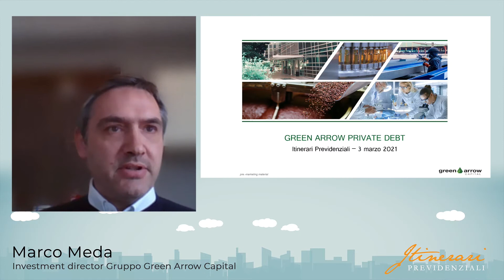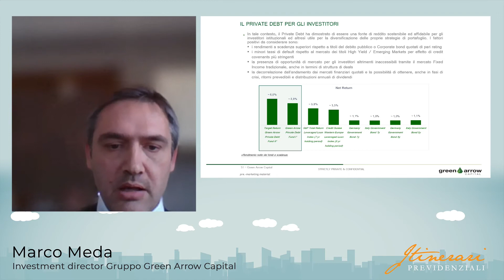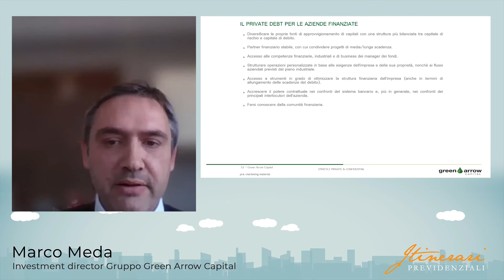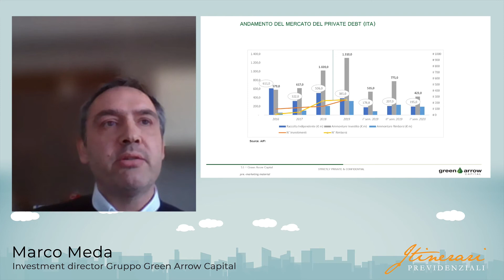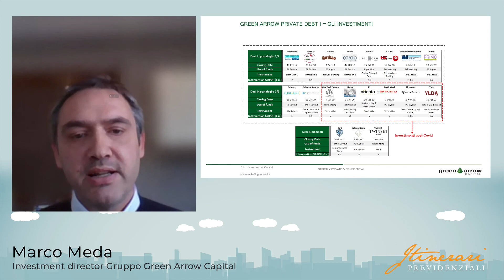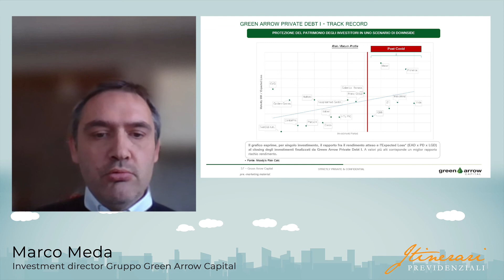Le proposte del mercato: M. Meda, Green Arrow Capital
Il Private Debt è una fonte di reddito sostenibile e affidabile per gli investitori istituzionali, utile anche alla diversificazione di portafoglio: l'intervento di Marco Meda, Investment Director Green Arrow Capital